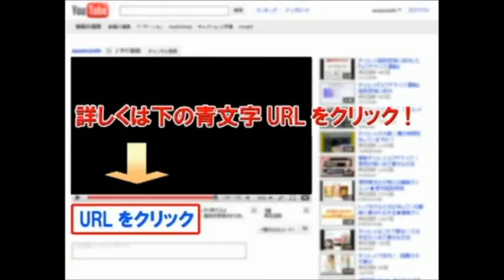【リオ五輪】高松ペアのように全国レベルになる方法～ バドミントン・ジュニア選手育成プログラム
リオ五輪.リオオリンピック.2016年夏季オリンピック.リオデジャネイロオリンピック.男子シングルス.女子シングルス.男子ダブルス.女子ダブルス.混合ダブルス.ロンドンオリンピック.藤井瑞希.垣岩令佳.フジカキペア.銀メダル.桃田賢斗.佐々木翔.上田拓馬.西本拳太.奥原希望.三谷美菜津.佐藤冴香.橋本由衣.高橋沙也加.今別府香里.遠藤大由.遠藤大由選手・早川賢一選手ペア.松友美佐紀選手・高橋礼華選手ペア.福万尚子選手・與猶くるみ選手ペア.松尾静香選手・内藤真実選手ペア.バドミントン 小学生 上達.バトミントン 練習法.バトミントンマガジン.ジュニアに贈る心技体の磨き方.ジュニアバドミントン.潜在能力.スマッシュ.筋力トレーニング筋力トレーニング.ロブ.クリア.ラリー.オールショート.オールロング.体幹のトレーニング.強烈なスマッシュ.ヘアピン.スムーズなフットワーク習得.秘訣.トップレベル.サーキットトレーニング.ロビング.スキルアップ.シャトル.目線.強化.方法.手投げノック.ＤＶＤ.プッシュ.練習法.連続プッシュトレーニング.ロビング攻略法.浪岡ジュニア一押しトレーニング.サイドロブ.試合で勝つ.アタック.マスター.バックハンドスマッシュ.リストスタンド.跳ね上げ練習.アタックポジション.判断力.シングルスで勝つ技術.習得.ネット前スマッシュ.フォア前・バック前